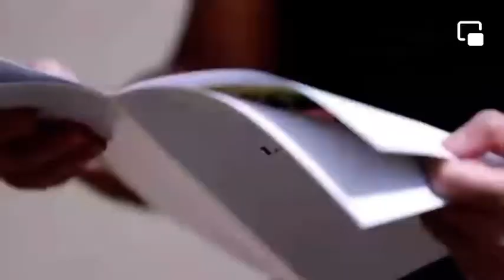Birinci vitse-prezident Mehriban Əliyeva Laçın şəhəri ilə bağlı paylaşım edib.